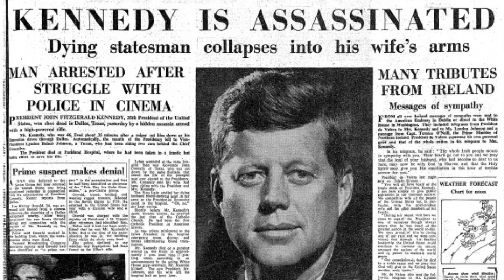Killing Kennedy Movie Trailer (Hayden)